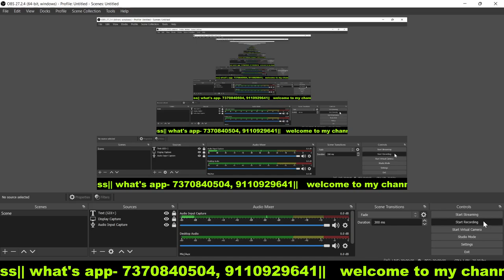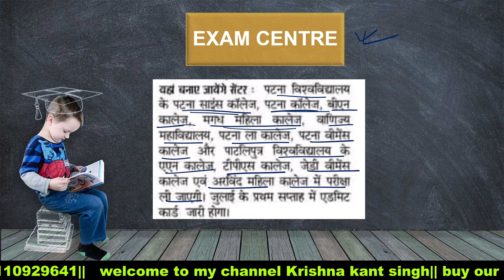Patna university admission entrance 2022 new exam date|| patna university admission 2022 exam centre